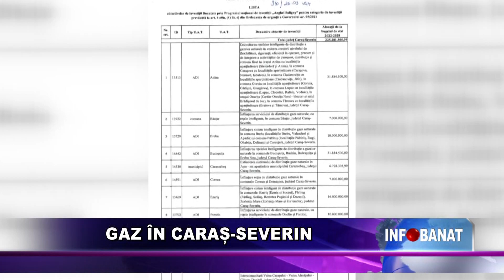Gaz în Caraș-Severin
PNL anunță încă o promisiune îndeplinită și anume „Gaz în Caraș-Severin”!